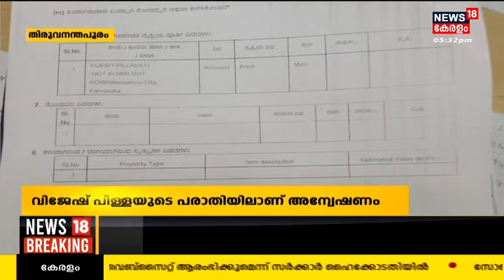Gold Smuggling Case |ഒരു കോടി രൂപ നഷ്ടപരിഹാരം; Swapna Sureshന് വക്കീല്‍ നോട്ടിസ് അയച്ച് M V Govindan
Gold Smuggling Case :Vijesh Pillaiയുടെ പരാതിയിൽ Swapna Sureshനെതിരെ Crime Branch അന്വേഷണം.അന്വേഷണ ചുമതല Kannur Crime Branch Unitനാണ്.അതേസമയം തനിക്കെതിരെയുള്ള Swapnaയുടെ ആരോപണങ്ങളിൽ നിയമനടപടി സ്വീകരിക്കുമെന്ന് നിലപാട് State Secretary M V Govindan ആവർത്തിച്ചു.